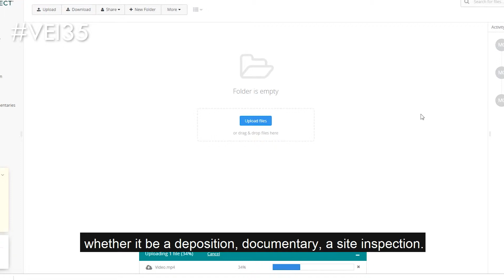E.14 Video File Formats